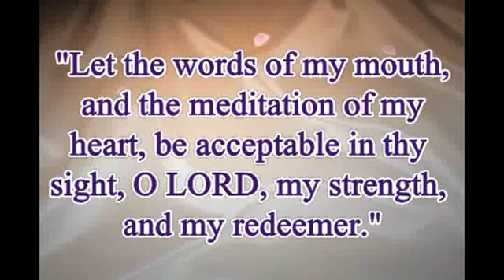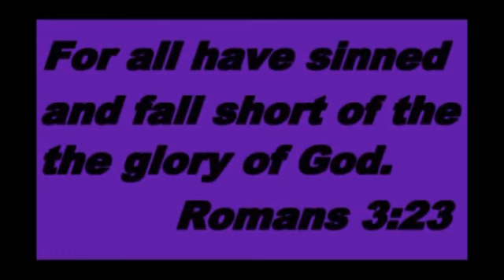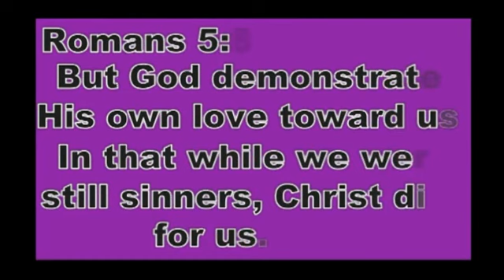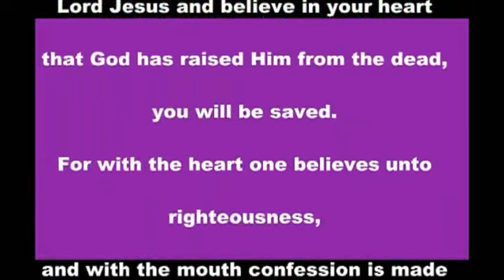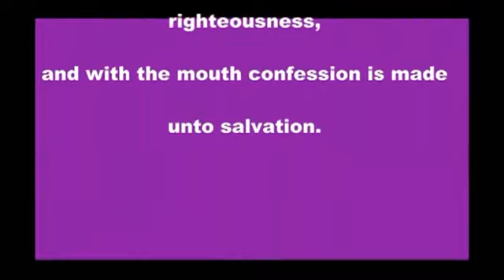The gift of God.wmv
Gods of gift of Salvation and His plan to give you life eternal.